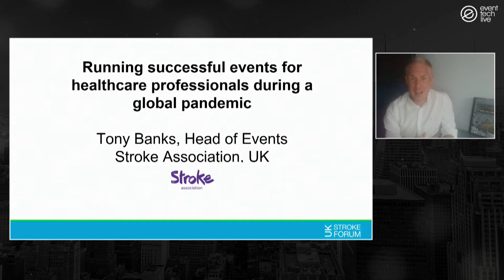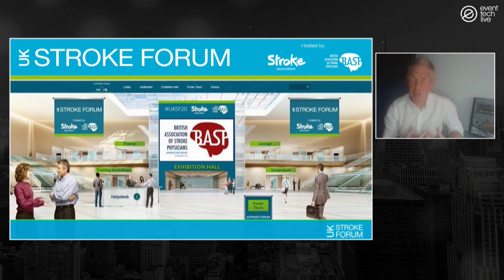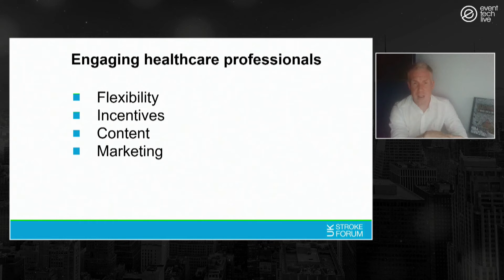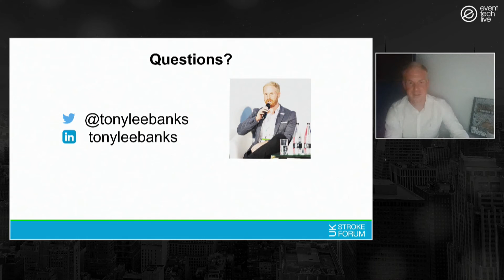Running successful events for healthcare professionals during a global pandemic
Find out how UK charity, the Stroke Association, delivered a groundbreaking three day conference for frontline healthcare professionals across the world during a global pandemic. A case study on how an events team engaged global audiences and delivered results from their own homes.